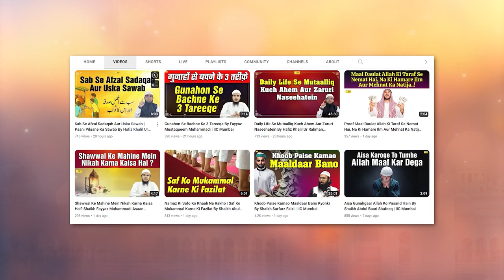Ummat Me Maujood 4 Badi Kharabiyan By Hafiz Khalil Ur Rahman Sanabili IIC Mumbai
Bank Account Details:
ILM FOUNDATION
ICICI Bank
Savings account
IFSC CODE-ICIC0001028